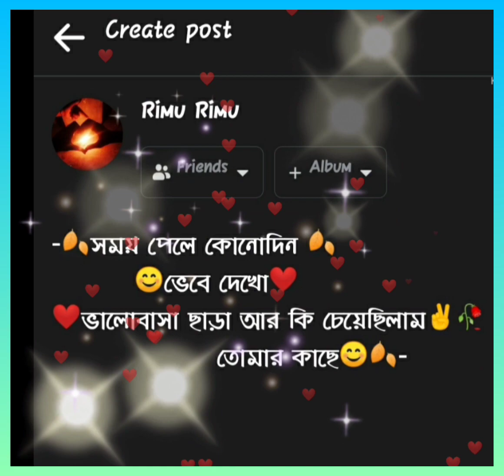9 November 2022